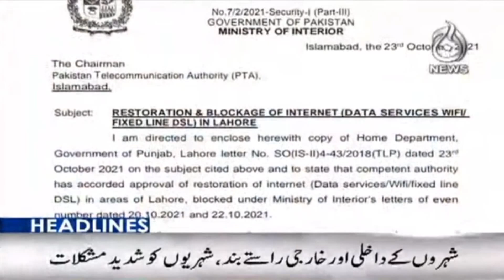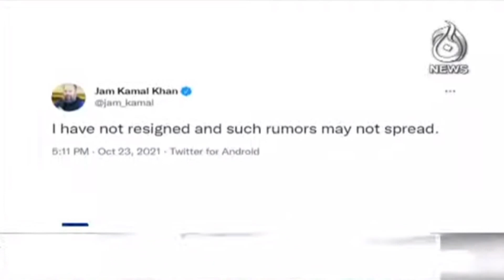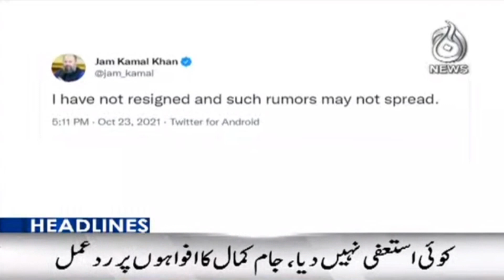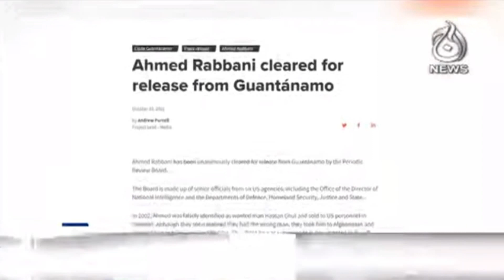9PM Headlines | 23 October 2021 | Aaj News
9PM Headlines | 23 October 2021 | Aaj News